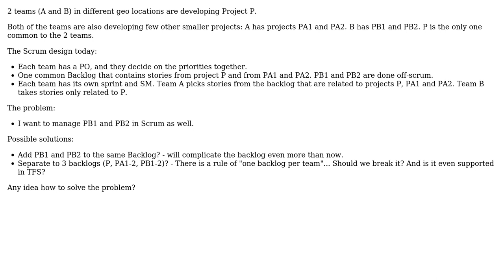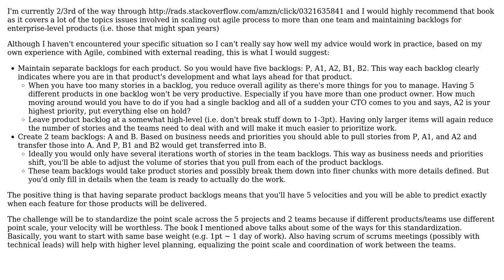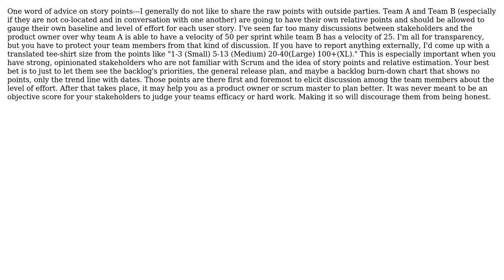Software Engineering: Multi-project multi-team Scrum (2 Solutions!!)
Software Engineering: Multi-project multi-team Scrum

With thanks & praise to God, and with thanks to the many people who have made this project possible! | Content (except music & images) licensed under CC BY-SA | Music | Images & others | With thanks to user John Dahle user Igor user DXM and the Stack Exchange Network Trademarks are property of their respective owners. You are responsible for your own actions.